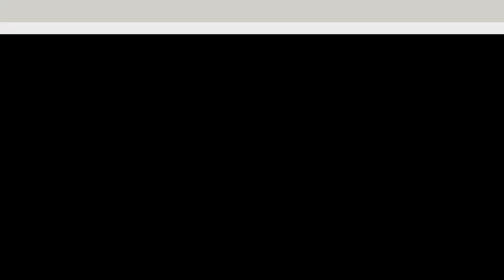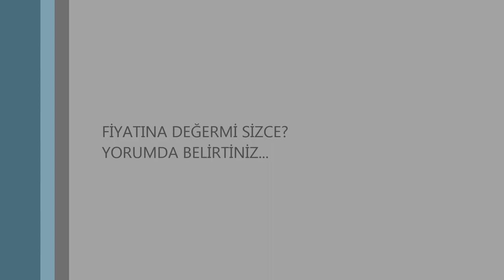2020 YENİ MAKYAJLI VW TRANSPORTER İNCELEME FİYAT-TEKNOLOJİ-TASARIM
2020transporter otomobil volkswagen Makyajlı kasa transporter'de neler değişti ?